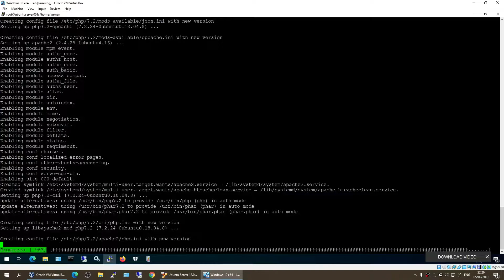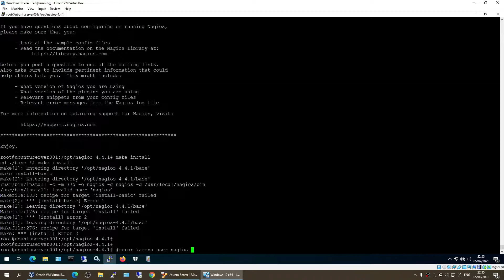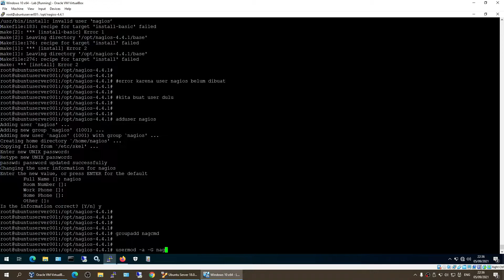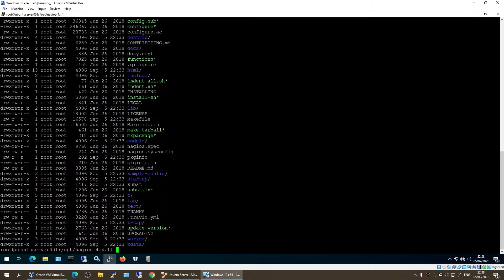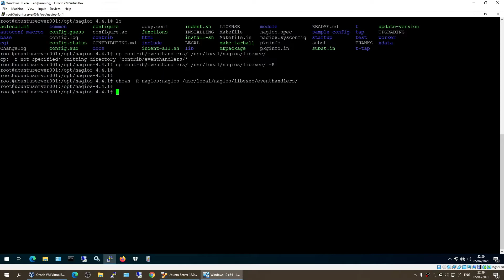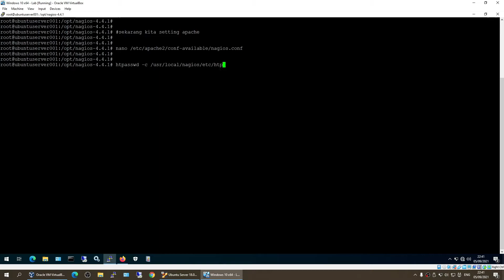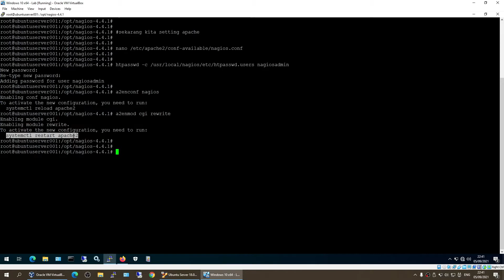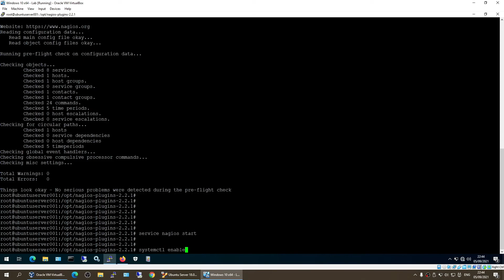Install and Configure Nagios on Ubuntu Server 18.04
Hi, video kali ini membahas cara install Nagios di ubuntu server

Terima kasih sudah mampir, semoga bermanfaat.